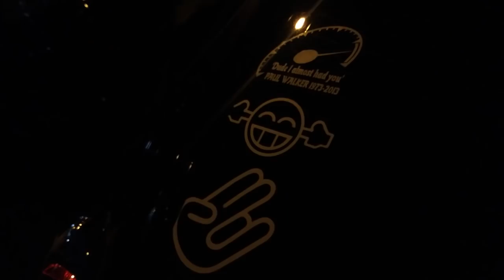TERZO RITROVO PASSIONE MOTORI PADOVA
Breve video del terzo ritrovo di Passione motori Padova a Limena.